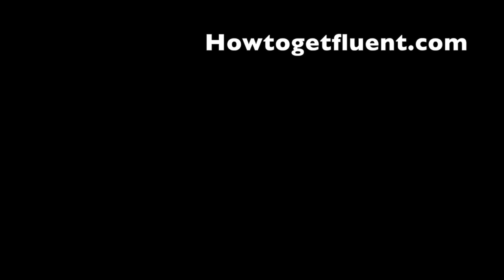Family heritage, relatives & language learning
Quick Tip Tuesday: Gareth picks up a family photo, talks about his Welsh heritage and how family connections can motivate your language learning.